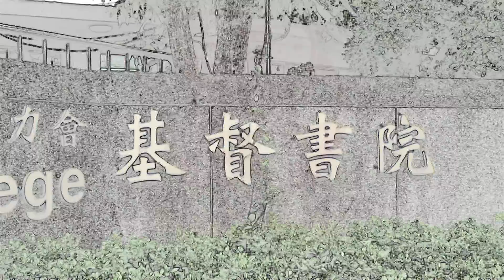2011 | [才藝品格營] 回顧影片